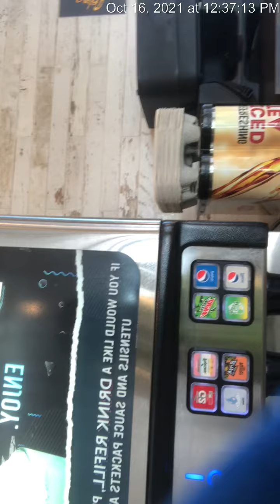Trying the new Catalina Taco At Taco Bell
Trying the new Catalina tacos at Taco Bell